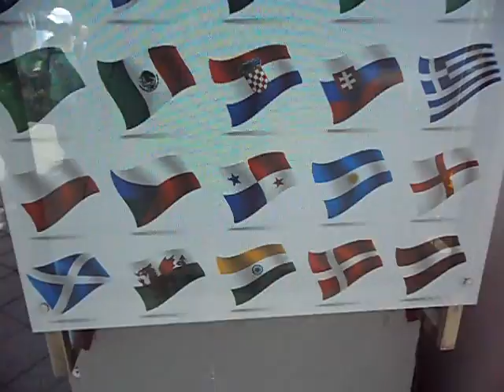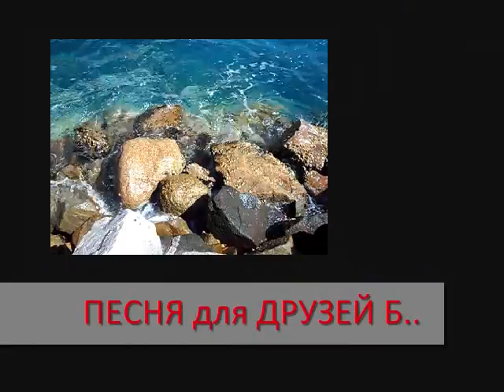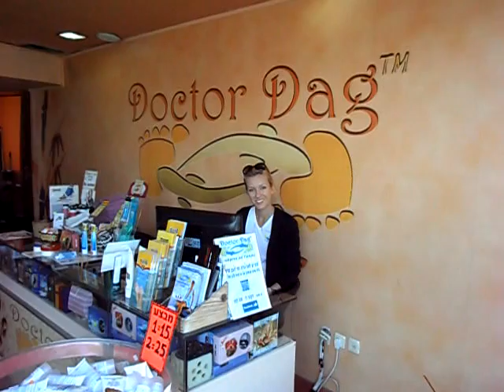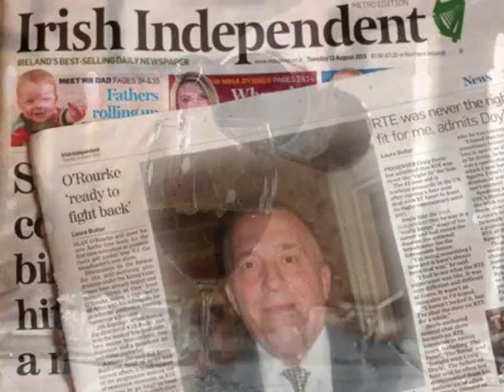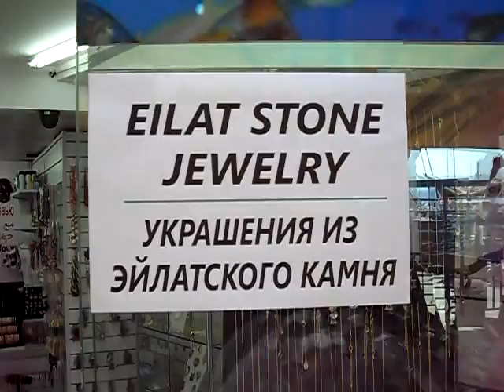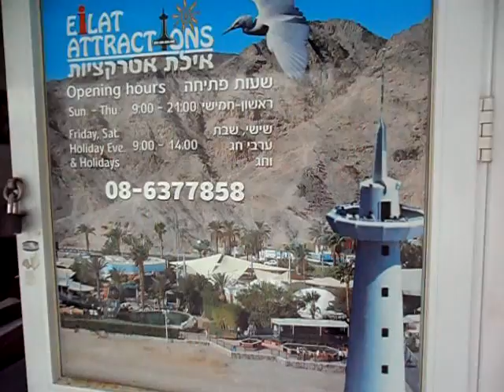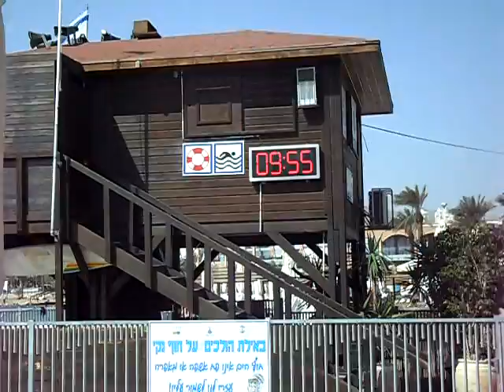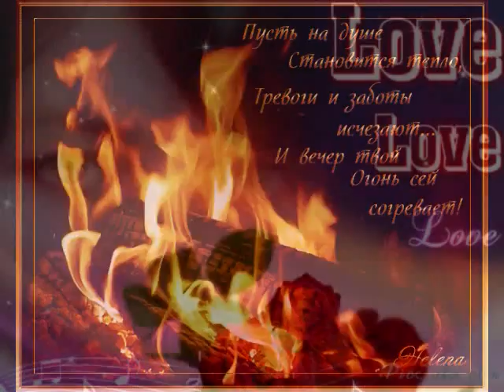Фильм ЭЙЛАТ ЖДЁТ ДРУЗЬЯ !!!НОВЫЙ СЕЗОН 2014 ИЗРАИЛЬ